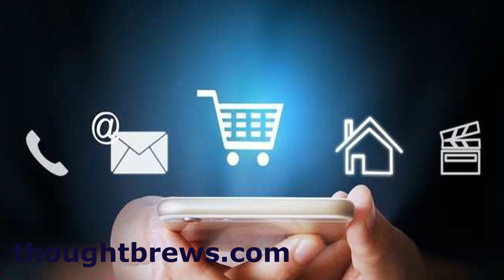FinTech Companies,Banks and Disruption|Tamil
This video speaks about how fintech companies are a challenge to banks and causing disruption. At the same time, how they are contributing to financial inclusion. Particularly companies like paytm, google pay etc

Thought Brews Tamil is an exclusive channel devoted to Entrepreneurship & Skill Development in Tamil.

It provides ideas, inspiration and information related to Entreprenurship, Business and Startups. Insights related to science, technology and management related to Entrepreneurship, Business and Startups are covered in Thought Brews Tamil Channel.

The content is brought out in the form of Business Success Stories, Business Case studies, Business Motivation. Information in the form of startup news and analysis.

This channel is started by Vivekanandhan. He is a business thinker, trainer and speaker. He specialises in Entrepreneurship Development Programs. He conducts this training in Entrepreneurship and related management topics like Innovation. His learners are varied from students to executives in Organizations.

India has a huge demographic dividend in the form of their youth population. This can be an advantage only if enough jobs are created in the country. This can be achieved only through Entrepreneurship and Skill Development. Thought Brews Tamil aims to be a catalyst in this process of creating Entrepreneurs or inculcating an Entrepreneurial mindset among this demographic dividend.

Videos of legendary businessmen and CEO's from Tamil Nadu, India and across the world has been covered. Examples include Elon Musk, Ramraj Nagaraj, Sundar Pichai etc.. Startups who are trying to solve problems using Technology and aiming to scale up the business are also given importance in the videos. Examples include Bandicoot, Redbus etc.. Certain management topics to build a powerful mindset and improve work efficiency has also been covered. Also business book reviews have been done. Examples include Lean Startup, Zero to One, Rich Dad Poor Dad, Good to Great etc..